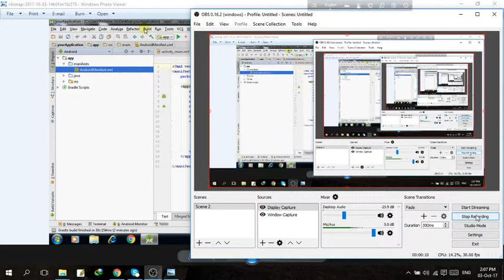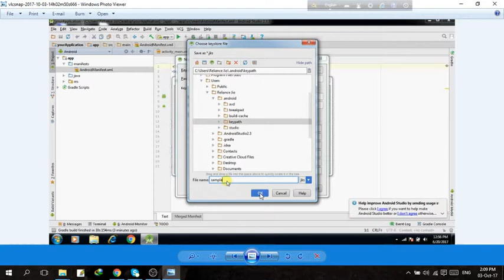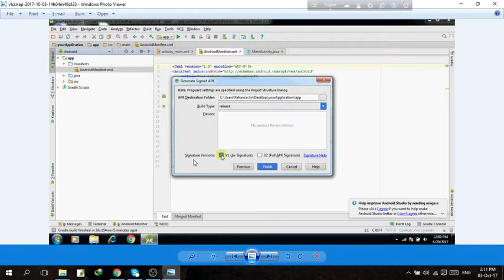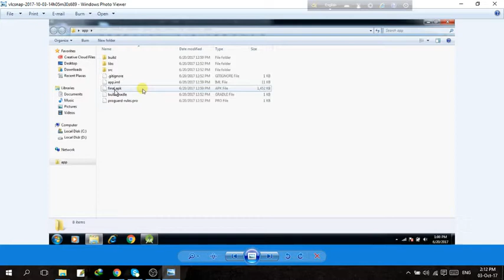How to Generate Signed APK file using Android Studio in bangla class-5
How to create an android app for any blog or website using the android studio and place the AdMob ad units id of banner ads, interstitial ads, native ads and video ads